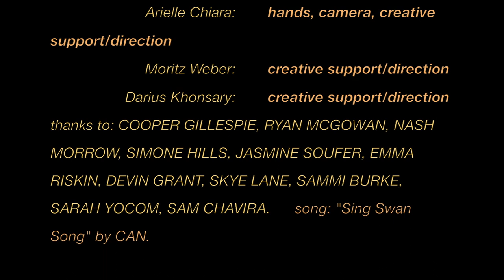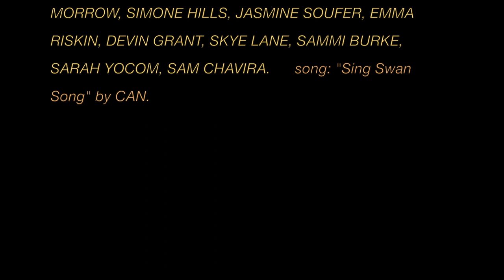"Tomorrow Is A King Sized Bust" By Anaka Wetch. Los Angeles 2015. All rights reserved.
Experimental art/ poetry film. Written, directed, edited, filmed by Anaka Wetch. Thank you especially to Arielle Chiara and Moritz Weber. Los Angeles. 2015. All rights reserved. Music by CAN. "Sing Swan Song".